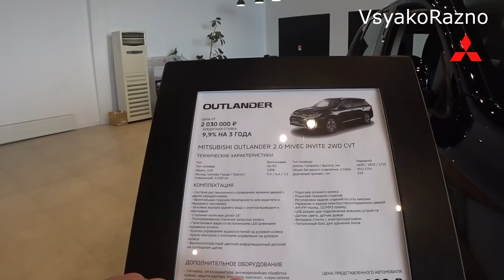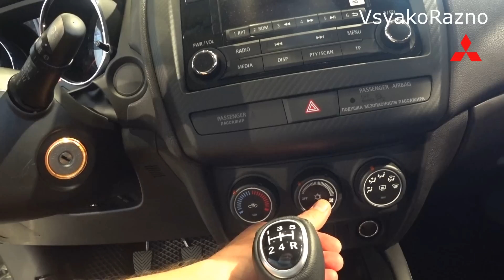MITSUBISHI ЦЕНЫ август 2021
MITSUBISHI ЦЕНЫ август 2021 Обзор цен и комплектаций модельного ряда MITSUBISHI - Mitsubishi Eclipse Cross,Mitsubishi Outlander,Mitsubishi ASX,Mitsubishi Pajero Sport,MITSUBISHI L200 .